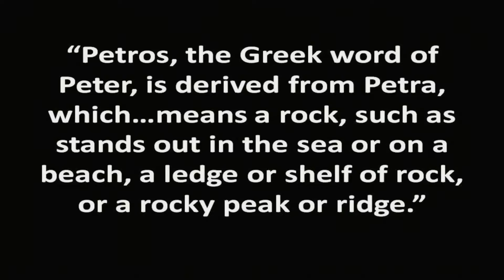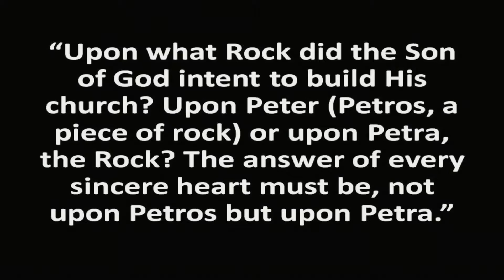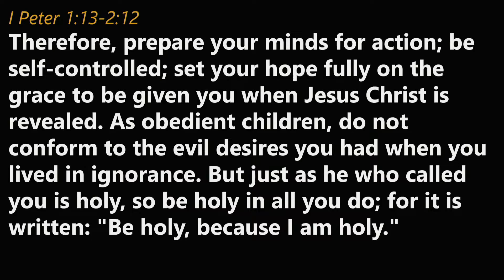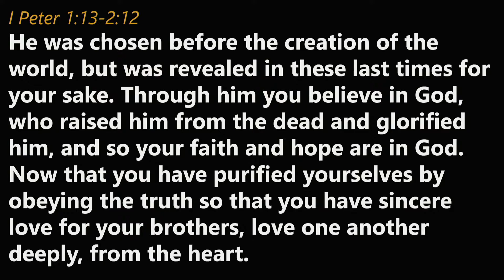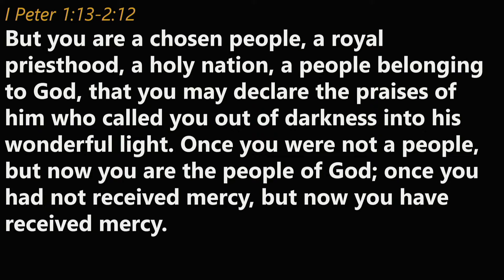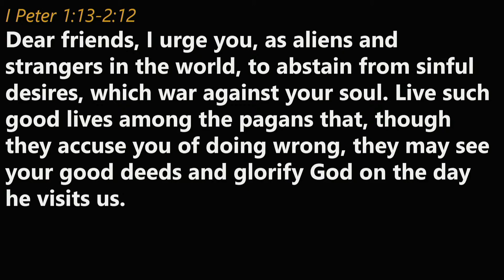"Anchored In Hope" | How Does Our Salvation Anchor Life? | I Peter 1:13-2:12 | Part 3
Pastor Zack Flipse's message on I Peter 1:13-2:12 "Anchored In Hope." Part of the series "Peter: Out of the Water."

Worship with us 10:30am Sunday mornings!